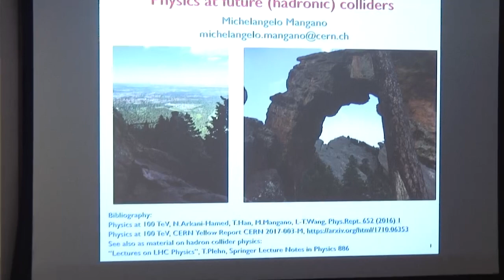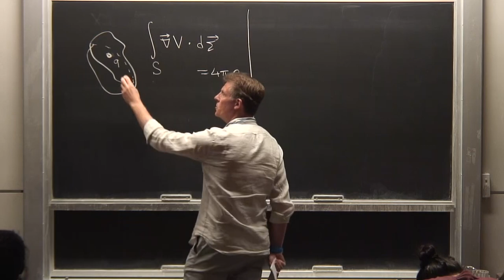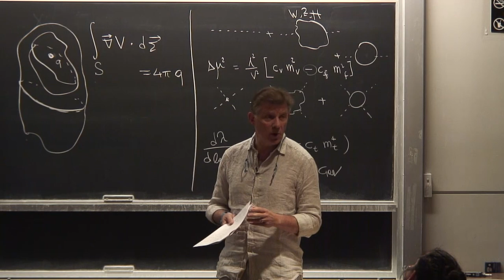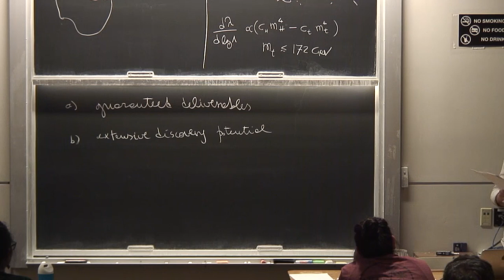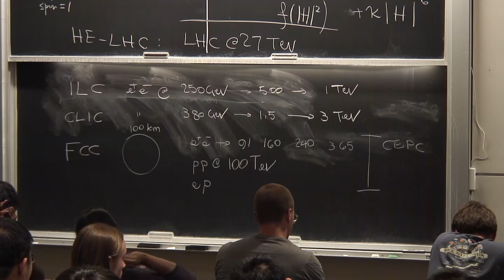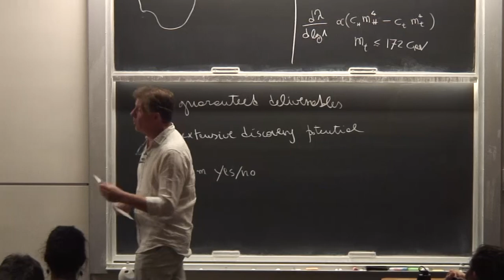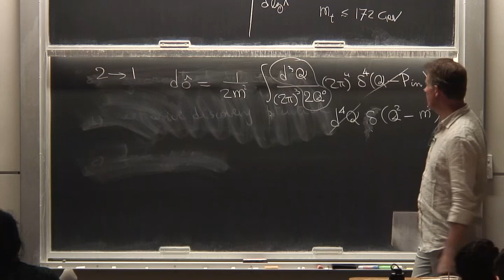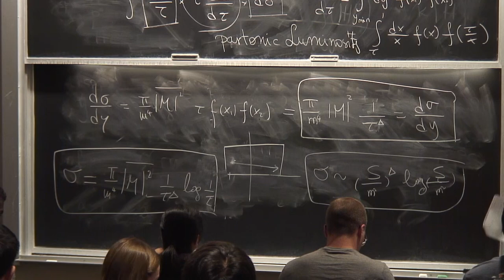Michelangelo Mangano Lecture 1 on Future Colliders